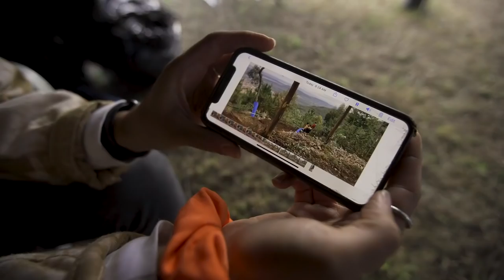Inside Tracey Hannah's last world cup: Sending it until the end!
Last Sunday Tracey Hannah said goodbye to UCI DH World Cup racing. And if you thought Tracey would go out quietly, you don't know the girl! She sent it hard, battling to stay ahead of the time and unfortunately crashed at the end. She went back on her bike and crossed the finish line like the champion she is! Tracey didn't take any different approach to this race. You would think since it's the last one she could chill but that has never been her spirit and she always have given the best. It's pretty incredible to think someone can step away from the circuit by knowing you're still one of the fastest women in the world! We followed Tracey closely on this special week to get an insight onto this last dance!

We also gifted her a full pink helmet signed by all the riders on site. You can see what they all had to say for Tracey at the end of the video.